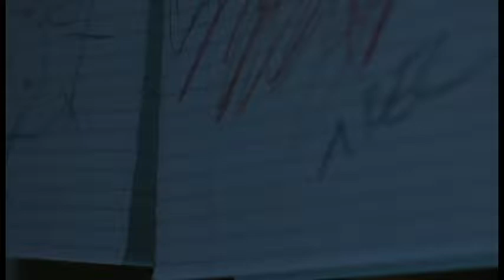PYRO SHORT FILM.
SHORT FILM CREATED IN THE LAST SUMMER 2017, R.I.P. GIGI, WE MISS YOU, YOU WERE THE BEST HAMSTER A CHILD COULD EVER HAD.